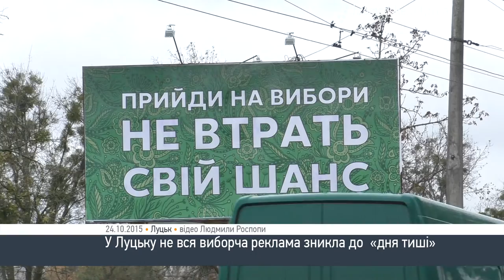У Луцьку не вся виборча агітація зникла до «дня тиші»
Ця субота в Україні – «день тиші» перед місцевими виборами, коли відбудеться голосування за депутатів та голів сільських, селищних, районних та обласних рад.
Громадське.Волинь з’ясовувало, як лучани зустріли день відсутності виборчої агітації. Виявилося, що не вся агітація зникла із біг-бордів та дворів міста. У луцьких під’їздах все-ще можна натрапити на агітаційні флайєри та брошурки, а деякі біг-борди не звільнилися від політичної символіки та гасел, хоч і не мають назв політичних сил чи імен кандидатів.
Координатор виборчих програм Громадянської мережі ОПОРА у Волинській області Людмила Хомич сумнівається, чи є така реклама порушенням закону України, і чи можливо за це притягнути до адміністративної відповідальності:
«Не можна сказати, що це пряма агітація, але використання реклами в таких кольорах, в яких до того висіла реклама політичних партій, або ж використання того самого фону вже є впливом, і стає зрозуміло, чия це реклама».